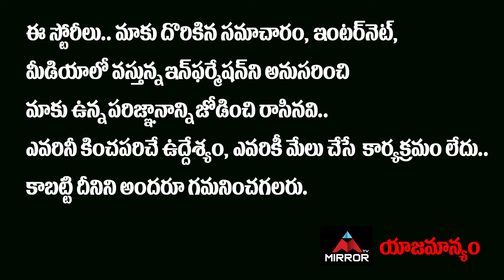BRO Team Special Interview | Naveen Chandra | Avika Gor | Karthik Thupurani | Mirror Tollywood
10.My Village Show Anil Geela About Bigg Boss 5 Telugu Entry | Anil Geela Wife Amani | Mirror Tollywood